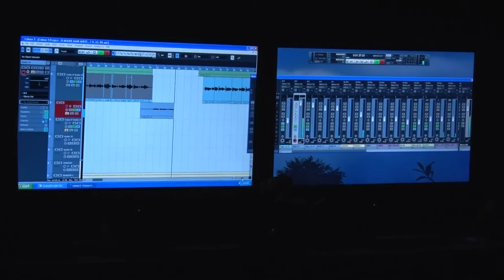Bengali Tagore | Ei Akashe Aamar Mukti | Tapan Chatterjee | Music Video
The ever popular Rabindrasangeet has many renditions. This one is by artiste Tapan Chatterjee. The single is presented by IMRECO. Listen as you hum along, hum as you watch, watch as you listen…!

Song: Ei Akashe Aamar Mukti
Singer: Tapan Chatterjee
Ly & Music: Rabindranath Tagore
Music Arranger: Robin Ganguli
DOP: Sandy